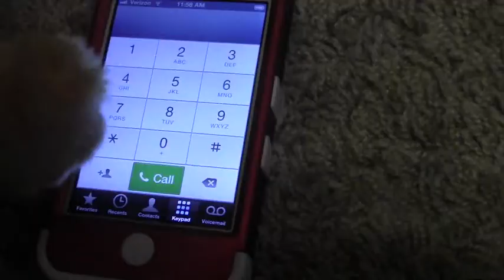Criminal ~ Episode 6 [~ Confessions ~]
sorry, for the wait but now here ya go. :P (: